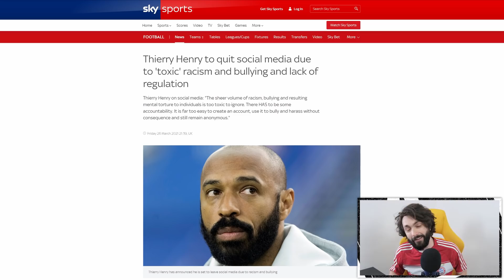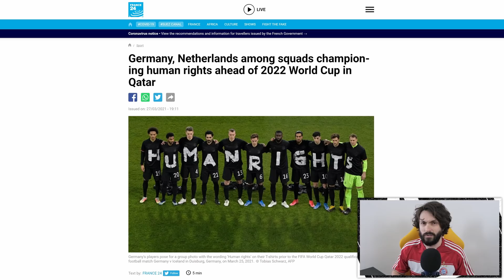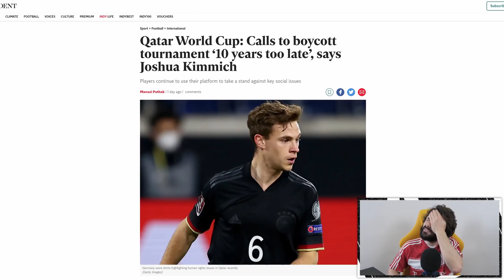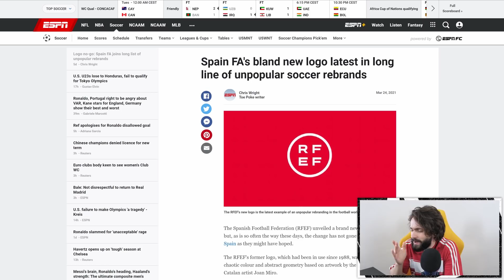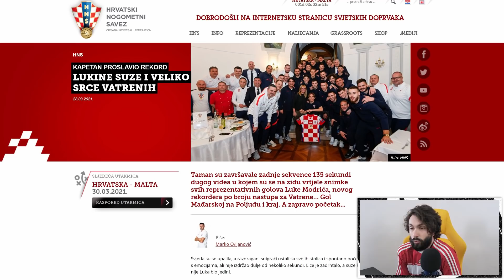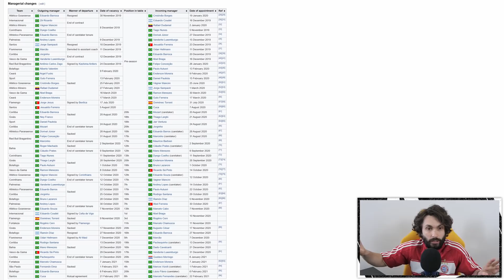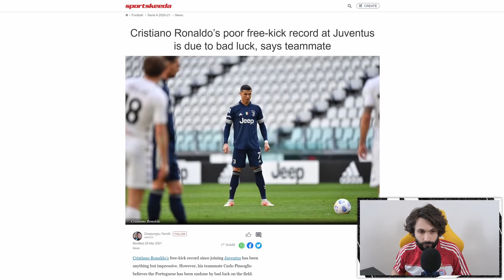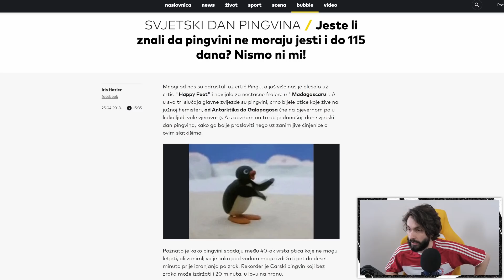ZBOG OVOG IGRAČI BRIŠU DRUŠTVENE MREŽE! Real pronašao Hazardovu zamjenu?? The Offside #117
Nasloni se na Šank i postani dio Offsidea!
1. Snimi video (max 60 sek) sa svojim komentarom ili pitanjem
2. Uploadaj na YouTube
3. Postavi ga na *unlisted*

Poštanski pretinac:
IVAN RADO
PP326
31103 OSIJEK
HRVATSKA